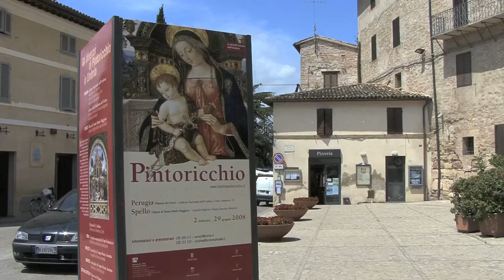Spello - Umbria - Italy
Spello is an ancient town and comune of Italy, in the province of Perugia in east central Umbria, on the lower southern flank of Mt. Subasio. It is 6 km (4 mi) NNW of Foligno and 10 km (6 mi) SSE of Assisi.